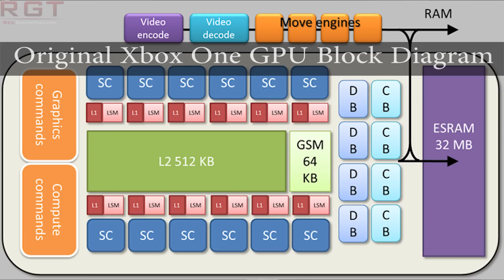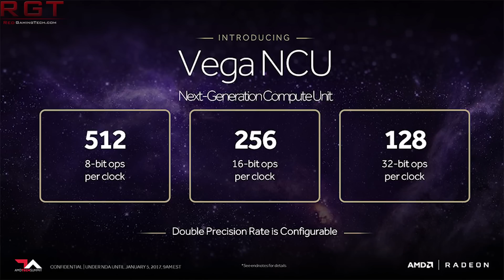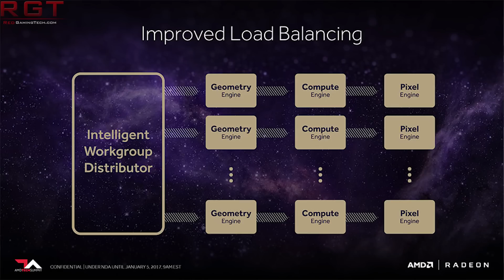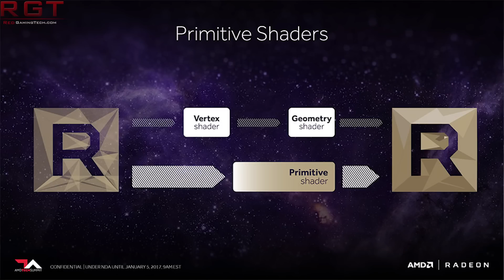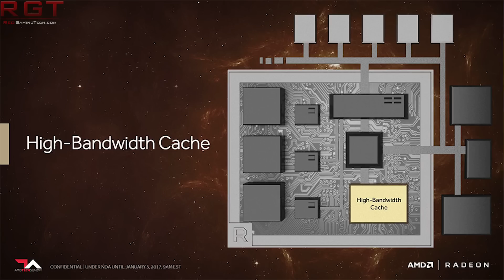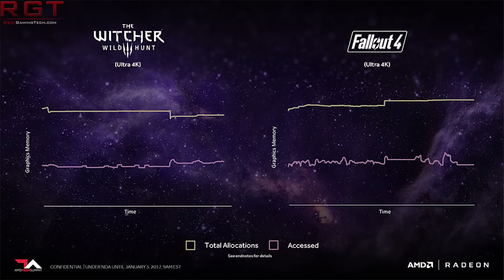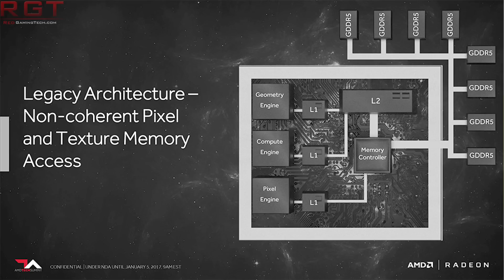AMD Booth Shows Project Scorpio Sign | Does Scorpio use Vega & Ryzen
Does Microsoft's updated Xbox one, known as Project scorpio use both Vega and Ryzen processors?

Well possibly, given that Project Scorpio was shown off at the booth in the form of a sign advertising their technology pushing 4K and VR. Of course, this isn't a confirmation, but given the Ps4 Pro uses vega technology (according to Cerny), Project Scorpio using both Vega and possibly some form of Ryzen CPU isn't outside the realms of possibility.

- credit for the image from the AMD booth showing Project Scorpio.